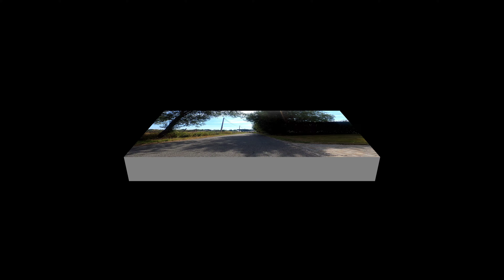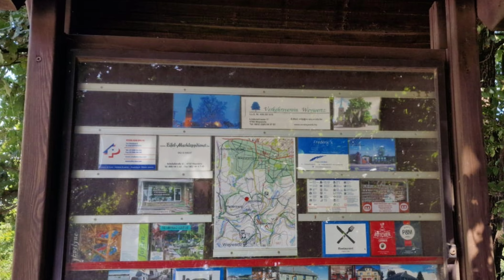49 - Lac de Robertville & Lac de Bütgenbach - 46 km - 14/08/2022 - 30°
parking : Seestrasse 53 Bütgenbach
note  : 8.5/10 à refaire .  à éviter par temps humide
difficultés : 3/5
dénivelé : correct sans trop de difficultés en positif et idem en  négatif agréable
lieux touristiques,  pour parking  ne pas y aller trop tard
1h de route depuis 4100
banc : km 26